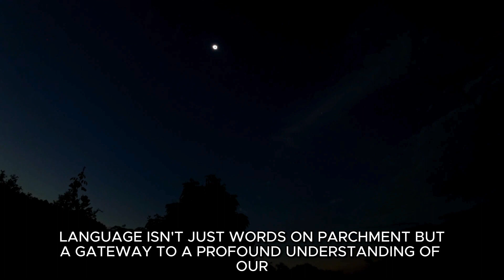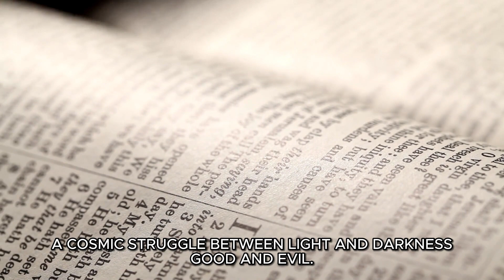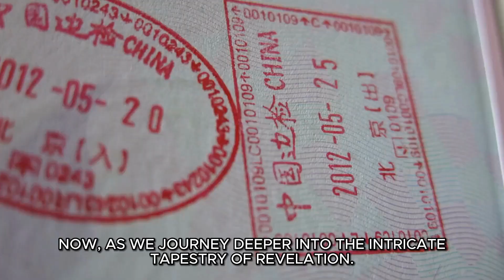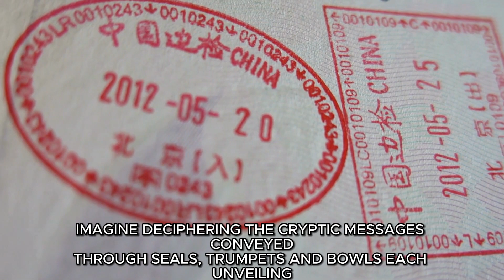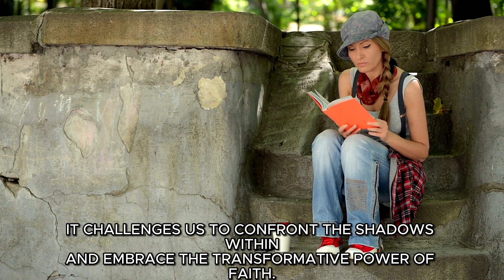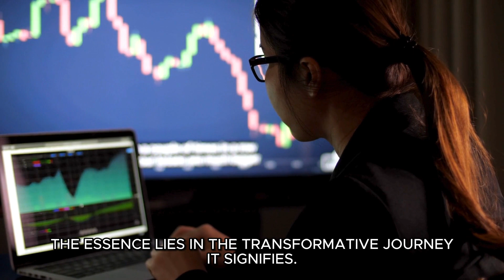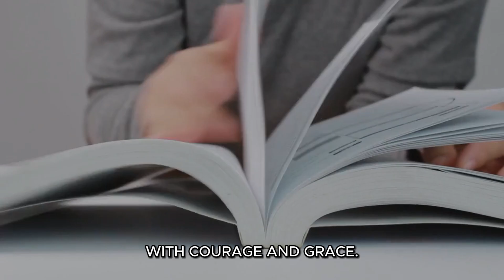Unveiling the Angel of the Abyss | Cosmic Force or Catalyst for Renewal?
Embark on a profound journey through the cosmic tapestry of the Book of Revelation as we explore its symbols of hope, resilience, and divine justice. Join us in deciphering the mysteries hidden within this ancient text and discover how it offers profound insights into the human experience. At the heart of this exploration stands the enigmatic figure, the Angel of the Abyss, challenging us to reflect on our faith and navigate the intricate passages of prophecy. This isn't just a story; it's an immersive experience beckoning you to actively participate in the unfolding drama of divine redemption.